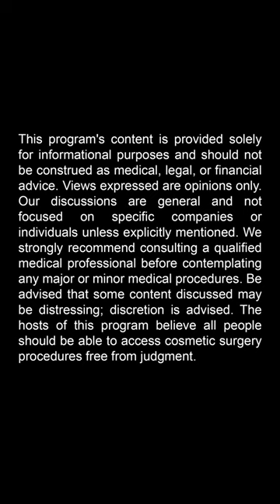Medicare: Need vs Want - Surgery Secrets: Beauty's Dark Side - E6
What are patients to do when things go wrong with their surgery? Unfortunately, it happens.

This episode, we speak to Dr Margaret Faux, who is a medical regulation and Medicare expert. Dr Faux featured in the three Cosmetic Cowboys documentaries available on our Instagram Linktree.

Not only do we cover regulation and complaints, but we also discuss Medicare. Cosmetic surgery, being purely aesthetic, is often incorrectly charged to Medicare, including pre-operative pathology. Learn why Medicare is not supposed to be accessed by cosmetic surgery patients.

Watch this video podcast to better understand the complex world of cosmetic surgery complaints.

*Not medical, legal or financial advice